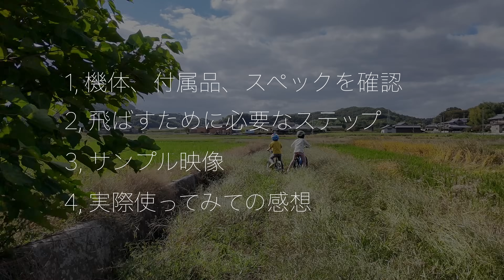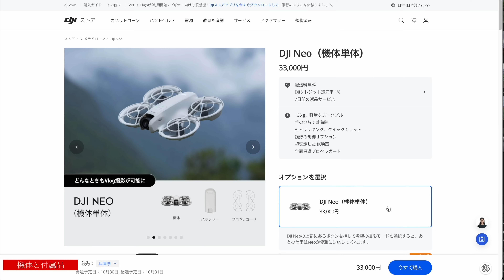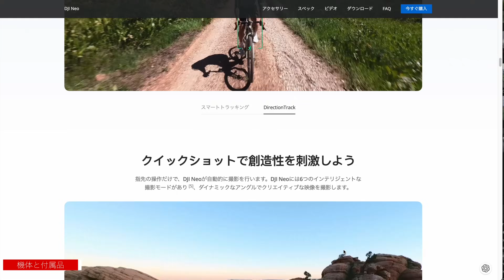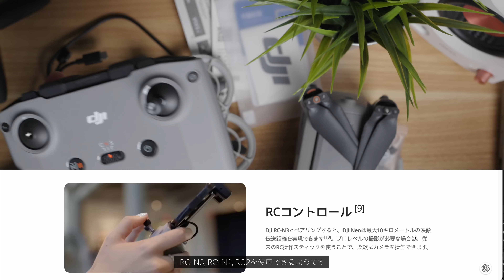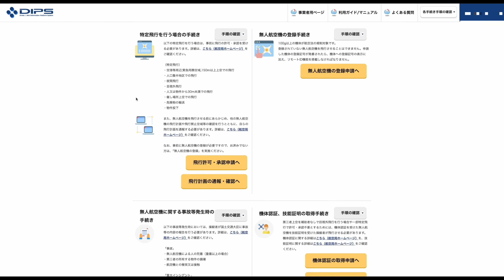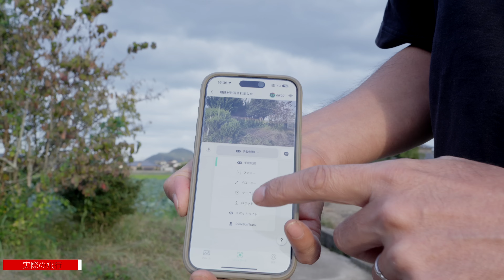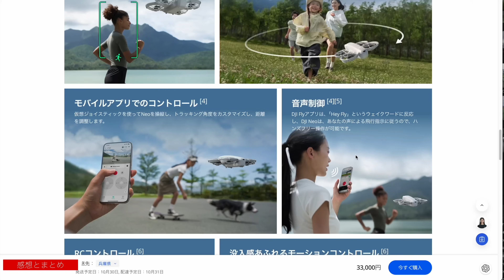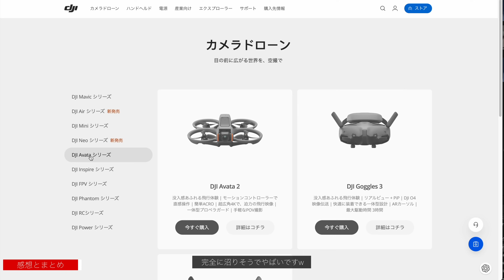DJI NEO 超小型精密ドローンの完成度がすごい！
DJI NEO、正直すごいです！スマホでも飛ばせますが特にコントローラーを使うと本格的に飛行させることができます。今回は最初の設定や登録、申請、そして飛行までのプロセスや実際に飛ばしてみての感想を正直にお話しします。

目次
00:00 イントロ　DJI Neo とは？
01:20 DJI Neoの機体はどんな感じ？
06:13 国交省への登録、申請方法
08:48 実際に飛ばしてみる（スマホで操縦）
11:48 RC-N3コントローラーで飛ばしてみる
14:43 感想とまとめ　どんな人に向いているか？

DJI Neo ドローン　単体

DJI Neo Fly More コンボ(RC-N3付属)　今回私が使用しているセットです

DJI Neo Motion Fly More コンボ　FPVゴーグルもついて安い！

DJ I国内正規代理店のシステムファイブでも購入できます。

私も欲しいFVゴーグル付きのセットはこちらになります。

特定飛行に該当しない場合はスマホ、送信機無しでの自動飛行も可能なようです。
以下DJIのサイトより
日本国内において航空法に基づく特定飛行を実施する際には、国土交通省の通達「無人航空機の飛行に関する許可・承認の審査要領（カテゴリーⅡ飛行）」の４－１－１（５）に規定の通り、「自動操縦」の場合に「常時、不具合発生時等において、無人航空機を飛行させる者が機体を安全に着陸させられるよう、強制的に操作介入ができる設計であること」が機体に求められています。手のひらでDJI Neoを離着陸させて自動飛行させる場合、送信機、スマートフォンなどを機体に接続して自動飛行中の操作介入ができる形態にしなければ、特定飛行の許可・承認を受けることはできませんので、ご注意ください。特定飛行に該当しない場合は、特に制限はありませんが、国土交通省航空局が公表している「無人航空機（ドローン、ラジコン機等）の 安全な飛行のためのガイドライン」などを参照の上、安全に飛行させてください。

真面目な質問や色々なお悩みに関しては、できる範囲で調べたり検証実験をしたりしてできる限り真剣にお答えしていますし今後も大歓迎です。もし役に立ったと思われた場合は可能であればお気持ち程度で構いませんのでSuper Thnaksでいくらかカンパしていただけると助かります。

三菱UFJ信託銀行大阪ビルMUIC2F

私のお気に入りの機材をリストアップしました。リンクから購入もできます。